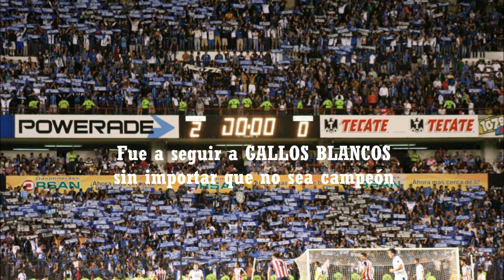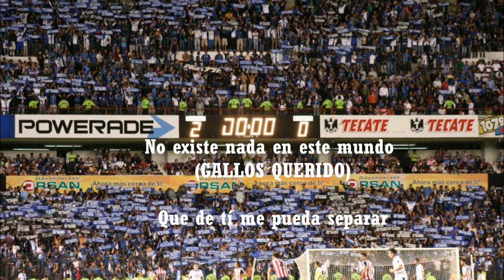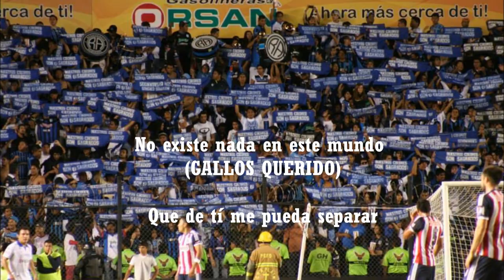-RESISTENCIA ALBIAZUL- "EL VIEJO" (LA VELA PUERCA)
Canto de la banda de Gallos Blancos con el ritmo de la canción "EL VIEJO" de La Vela Puerca

Señores yo soy de GALLOS, ORGULLO DE MI CIUDAD
Vengo con la RESISTENCIA, LA HINCHADA BRAVA, LA POPULAR

Recuerdo que de pequeño lo que el barrio me enseñó
Fue a seguir a GALLOS BLANCOS sin importar que no sea campeón
Por que es tanta la LOCURA que nos provoca ESTA CAMISETA
que casi sin darnos cuenta te dimos el CORAZÓN

Dejamos todo de lado para seguirte con alegría
Las vueltas que da la vida
¡HOY SIN TÍ NO VIVO YO!

Y aunque me digan que estoy mal (AL-BIA-ZUL)
Que estamos locos que esto es una enfermedad
No existe nada en este mundo (GALLOS QUERIDO)
Que de ti me pueda separar

ooh ooh oh oh  QUERÉTARO oh  ooh ooh ooh oh
ooh ooh oh oh  QUERÉTARO oh ooh ooh

RESISTENCIA ALBIAZUL 2013
"NUESTROS COLORES SON SAGRADOS"